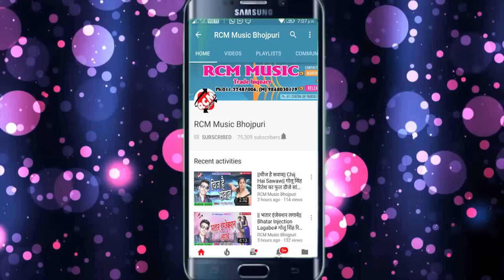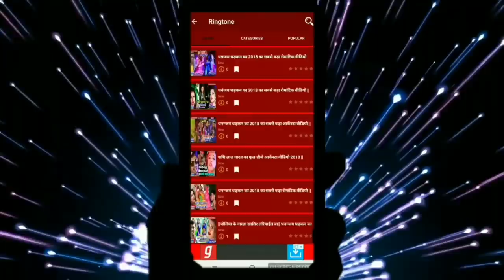|| Facebook पे भइलू Femos || Roshan Lal Yadav का फुल रोमांटीक वीडियो 2019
Title:  Facebook Pe Bhailu Famous
Singer: Roshan Lal Yadav
Lable: RCM Music
Lyrics:  Roshan Lal Yadav
Video Director:  Parjapati ji
DOP: